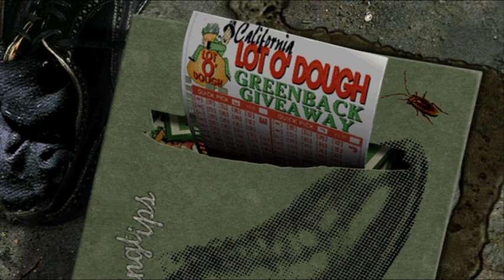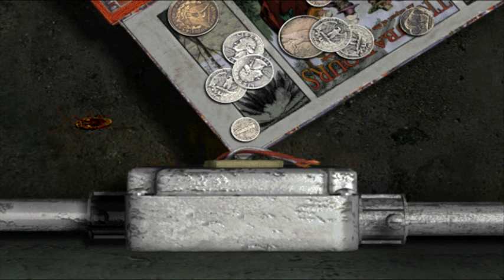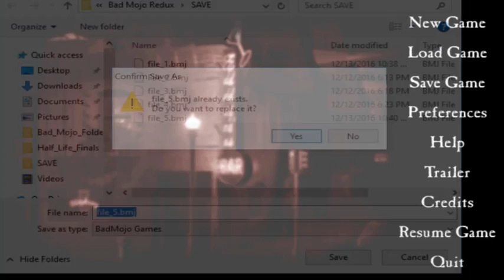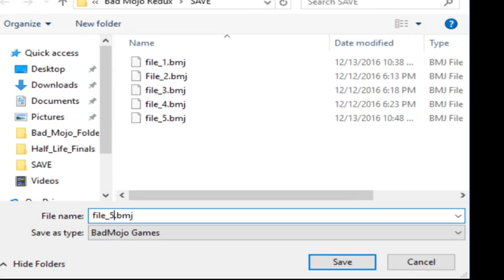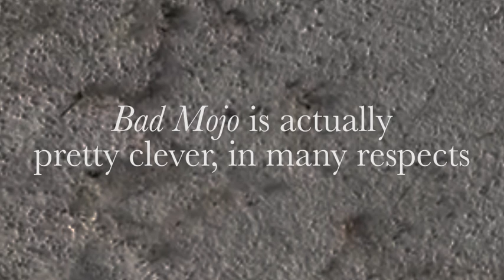Night of His Soul | MP Plays | Bad Mojo | 2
Roger the cockroach saves a baby roach from sure death. Meanwhile I become somewhat less annoyed.

The interesting part comes next time. I imagine the decay and filth of the bar is reflective of the loneliness and psychological decay of the characters…